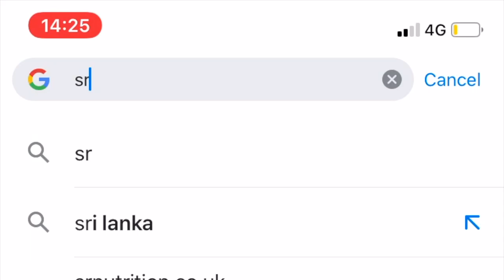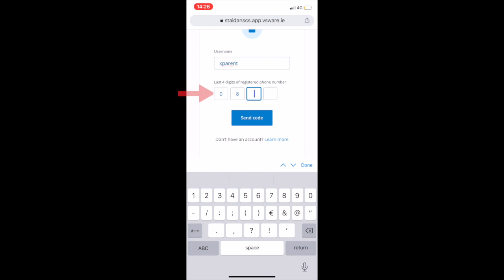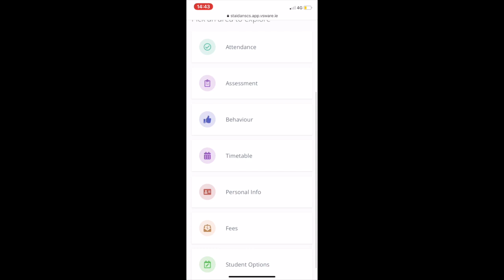How to set up a Parents' VSware account. Step-by-step instructions.